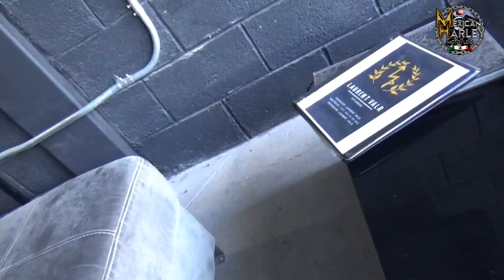VAMOS POR OTRO TATUAJE :)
Ya era hora de tapar un feo tatuaje que hace años me hice, fui a uno de los mejores lugares de Querétaro  y con uno de los mejores tatuadores de la región.
Quedo DE LUJO !!!

ÚNETE AL CANAL Y DISFRUTA DE CONTENIDO EXCLUSIVO.